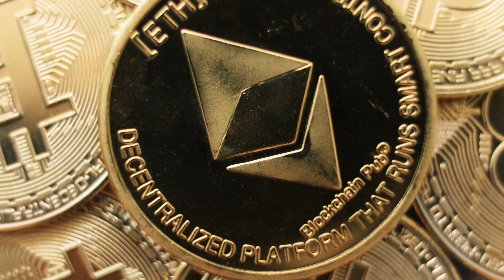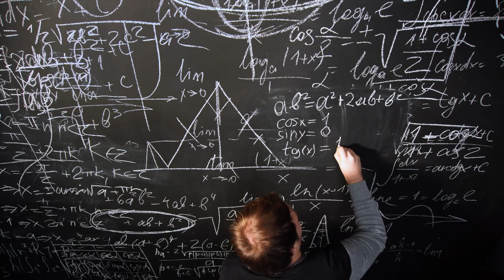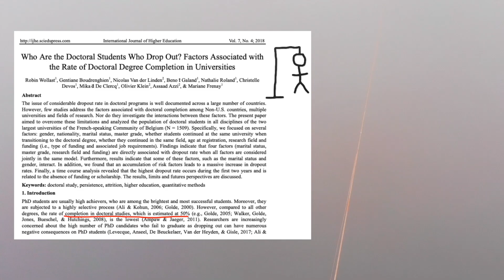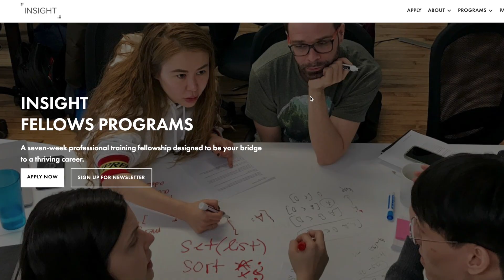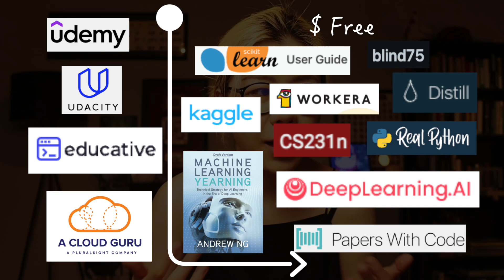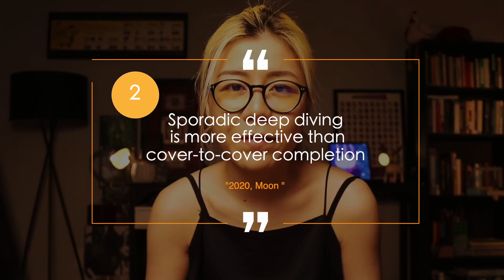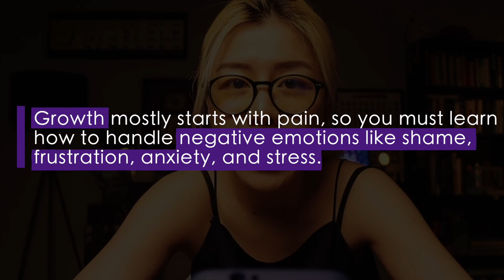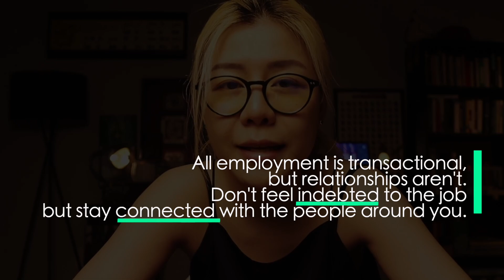How I Became Machine Learning Engineer in 4 Months w/o Degree